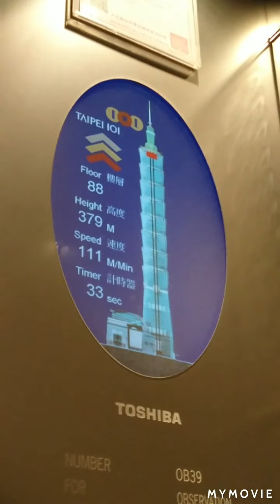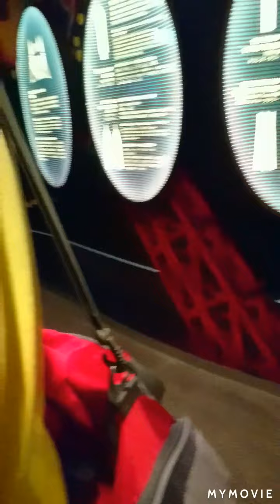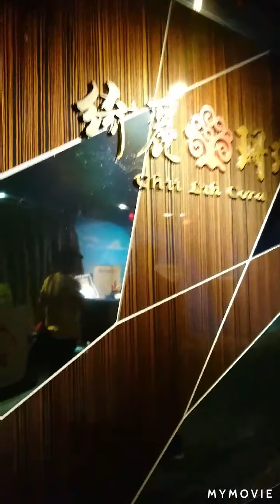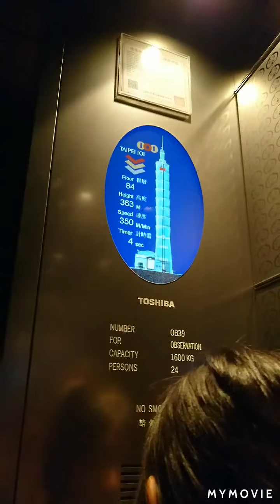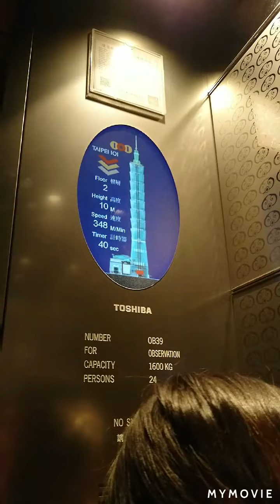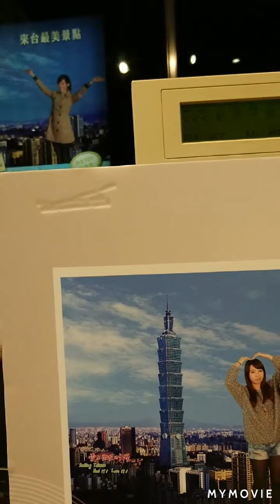TAIPEI 101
Exploring taiwan